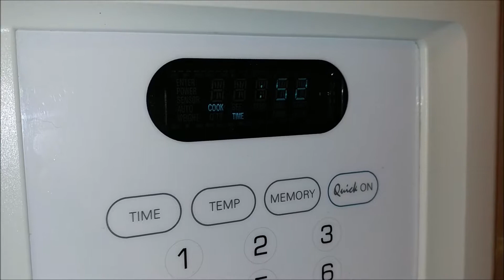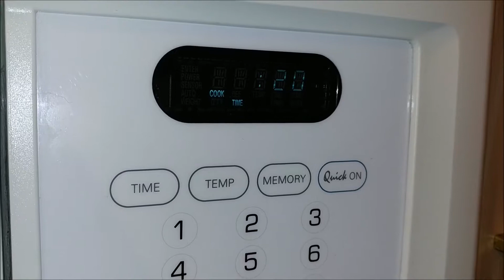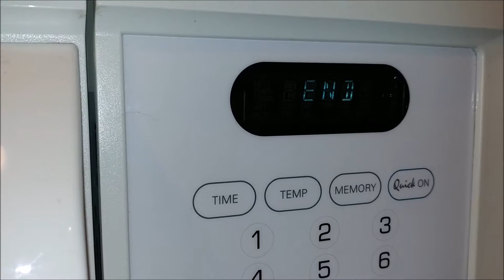Sweet Sesame Chicken Frozen Dish Microwave Review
Honestly, I have never eaten these frozen dishes before and see me fail at the end of this video preparing and understanding the instructions. Stir. the food - but I didn't stir the sauce below the plastic tray. LOL